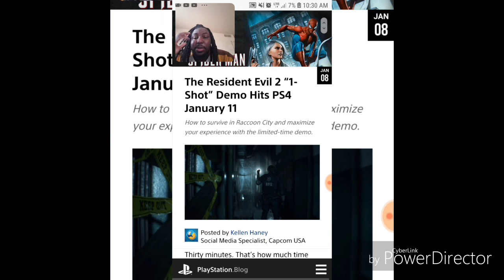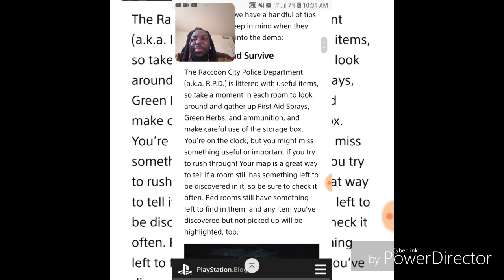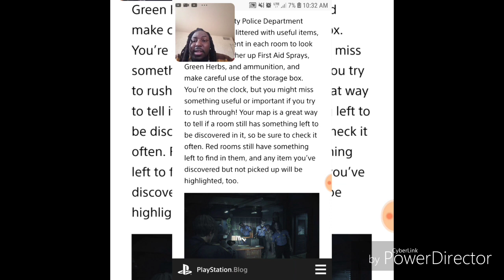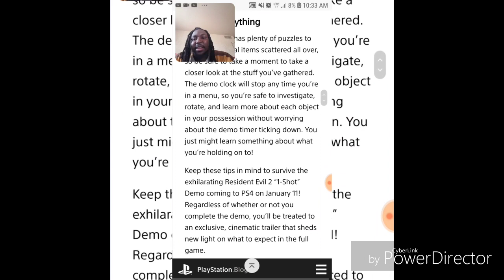Resident Evil 2 demo for PS4 coming January 11th